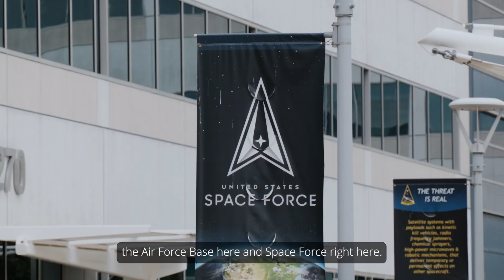Run it Hotter | Inside El Segundo's Tech Revolution with SpaceX's Co-Founder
Discover the innovation hub of El Segundo through the eyes of Tom Mueller, CEO of Impulse Space and Co-Founder of SpaceX as he explains what draws some of the brightest minds in the aerospace and technology industries to SoCal's most dynamic business community, including SpaceX Co-Founder Elon Musk.